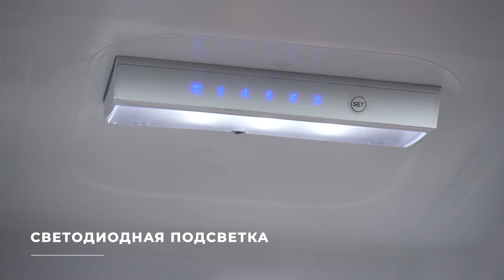Видеообзор холодильника MAUNFELD MFF144SF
Современный двухкамерный холодильник высотой 144 см с сенсорным управлением и инновационной системой охлаждения «Smart Frost».

Характеристики холодильника MAUNFELD MFF144SF

Артикул - MFF144SFW
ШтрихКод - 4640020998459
Код товара - КА-00012715
Тип управления - Сенсорное
Тип установки/монтажа - Отдельностоящий
Цвет - белый
Общий объём, л - 206
Полезный объём, л - 205
Общий объём холодильной камеры, л - 154
Общий объём морозильной камеры, л - 52
Материал корпуса - Металл
Система разморозки - SmartFrost
Категория холодильника - Двухкамерный
Расположение морозильной камеры - Сверху
Тип освещения - LED
Глубина, мм - 550
Уровень шума, Дб - 39
Количество боковых полок - 2
Вес товара (брутто), кг - 48
Вес товара без упаковки (нетто), кг - 43
Класс энергетической эффективности - A+
Полная потребляемая мощность, кВт/год - 219
Мощность замораживания кг/в сутки - 2,5
Хладагент R - 600а
Климатический класс - SN, N, ST, T
Энергопотребеление, кВтч/год - 219
Материал фасада - Эмаль
Тип компрессора - Стандартный
Количество полок холодильного отделения - 2
Количество ящиков морозильного отделения - 2
Перенавешиваемые двери - да
Наличие зоны свежести - да
Полка для бутылок - да

Особенности холодильника MAUNFELD MFF144SF

Современный двухкамерный холодильник высотой 144 см с сенсорным управлением.

Корпус шириной 54 см сделан из металла. Внутренняя часть выполнена из антибактериального белого пластика легкой очистки. Предусмотрена возможность перенавешивания двери.

В верхней холодильной камере (полезный объем 154 л) находятся:

3 стеклянных полки с металлической окантовкой
одна большая выдвижная корзина для фруктов и овощей
2 боковые полки на дверце
решетка для бутылок
2 лотка для яиц
В нижней морозильной камере (полезный объем 52 л):

2 выдвижных ящика
емкость для льда
Управление сенсорное. Кнопки включения/выключения, выбора температуры (+2°C до +8°C) и быстрого охлаждения находятся на дисплее в верхней части холодильника.

Система охлаждения  этой модели - инновационная система «Smart Frost». При которой, благодаря специальной конструкции испарителя, образование инея на внутренних поверхностях и продуктах практически не происходит.

Климатический класс холодильника -  ST. Это указывает на то, что он выполняет свои функции при температуре окружающей среды от +16°C до +38°С.

Низкий уровень шума при работе компрессора (39 Дб) позволяет устанавливать его в кухне-гостиной. Класс энергопотребления: A+.